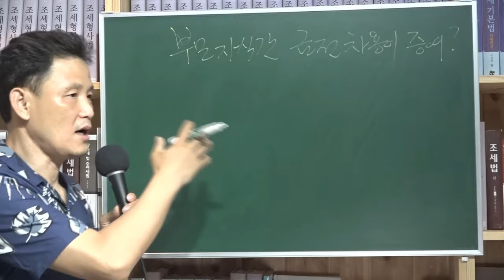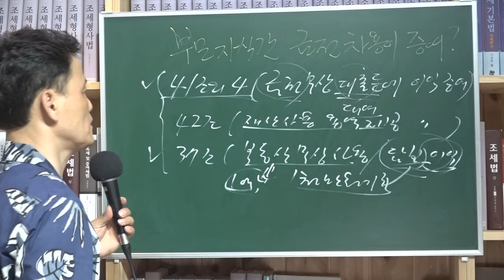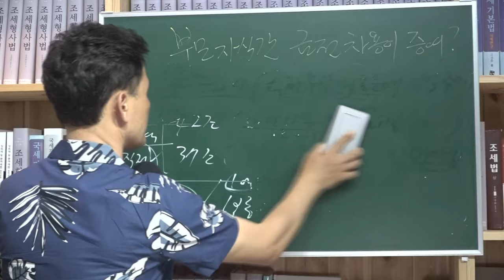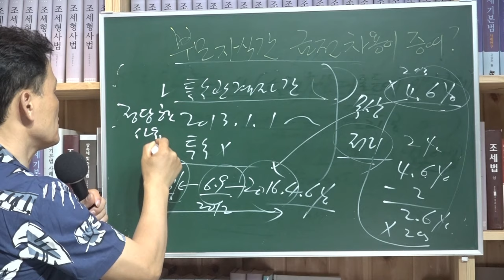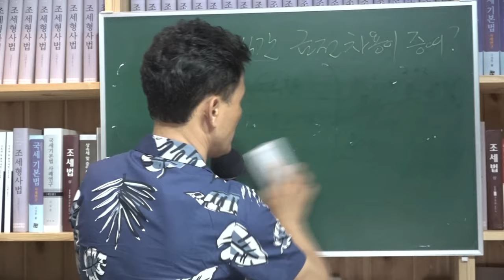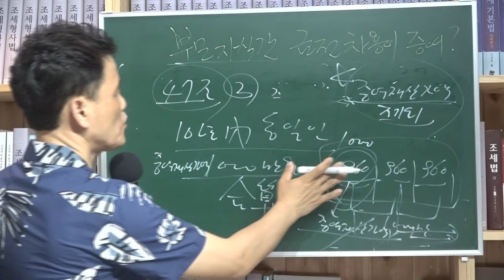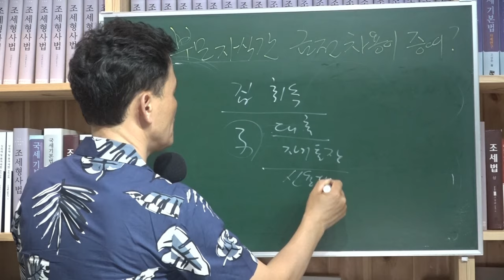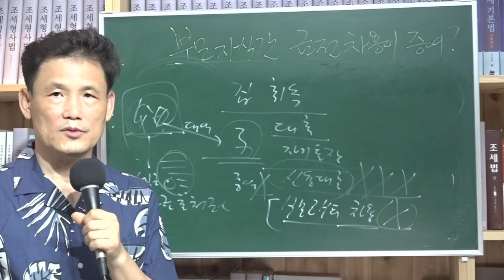[세금과 인생] 493 부모자식간의 금전거래 또는 타인으로부터 금전 무상대여에 대한 증여세 과세 여부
상증법 제41조의4(금전 무상대출 등에 따른 이익의 증여) ① ( 대통령령으로 정하는 특수관계인 삭제 2013.1.1.)타인으로부터 금전(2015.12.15.이전은 1억) 을 무상으로 또는 적정 이자율보다 낮은 이자율로 대출받은 경우에는 그 금전을 대출받은 날에 다음 각 호의 구분에 따른 금액을 그 금전을 대출받은 자의 증여재산가액으로 한다.

 다만, 다음 각 호의 구분에 따른 금액이 (2016.2.5. 개정) 대통령령으로 정하는 기준금액 미만인 경우는 제외(1천만원 1년 2억1,700만원 기준)한다.
  1. 무상으로 대출받은 경우: 대출금액에 적정 이자율을 곱하여 계산한 금액
  2. 적정 이자율보다 낮은 이자율로 대출받은 경우: 대출금액에 적정 이자율을 곱하여 계산한 금액에서 실제 지급한 이자 상당액을 뺀 금액

 ② 제1항을 적용할 때 대출기간이 정해지지 아니한 경우에는 그 대출기간을 1년으로 보고, 대출기간이 1년 이상인 경우에는 1년이 되는 날의 다음 날에 매년 새로 대출받은 것으로 보아 해당 증여재산가액을 계산한다.

 ③ 특수관계인이 아닌 자 간의 거래인 경우에는 거래의 관행상 정당한 사유가 없는 경우에 한정하여 제1항을 적용한다.

 ④ 제1항에 따른 적정 이자율, 증여일의 판단 및 그 밖에 필요한 사항은 대통령령으로 정한다.

 상증법 제47조(증여세 과세가액) ② 해당 증여일 전 10년 이내에 동일인(증여자가 직계존속인 경우에는 그 직계존속의 배우자를 포함한다)으로부터 받은 증여재산가액을 합친 금액이 1천만원 이상인 경우에는 그 가액을 증여세 과세가액에 가산한다. 다만, 합산배제증여재산의 경우에는 그러하지 아니하다.

 상증령 제31조의4(금전 무상대출 등에 따른 이익의 계산방법등) ① 법 제41조의4제1항 각 호 외의 부분 본문에서 "적정 이자율"이란 당좌대출이자율을 고려하여 기획재정부령으로 정하는 이자율을 말한다. 다만, 법인으로부터 대출받은 경우에는 「법인세법 시행령」 제89조제3항에 따른 이자율(2011년까지는 8.5%, 2012년부터는 6.9%가 적용되다가 2016년부터는 지금의 4.6%)을 적정 이자율로 본다.
 ② 법 제41조의4제1항 각 호 외의 부분 단서에서 "대통령령으로 정하는 기준금액"이란 1천만원을 말한다.  [신설 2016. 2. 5.]
 ③ 법 제41조의4제1항에 따른 이익은 금전을 대출받은 날(여러 차례 나누어 대부받은 경우에는 각각의 대출받은 날을 말한다)을 기준으로 계산한다.